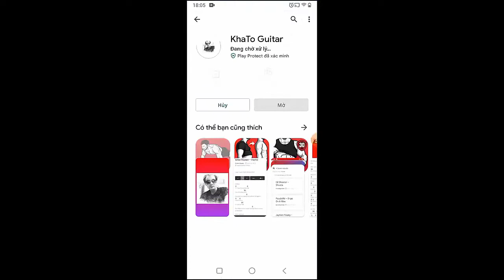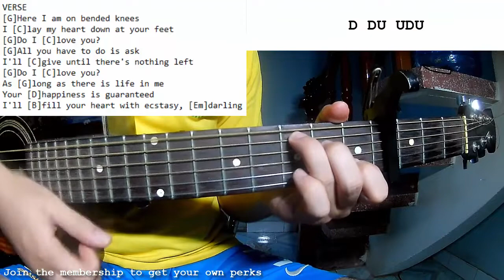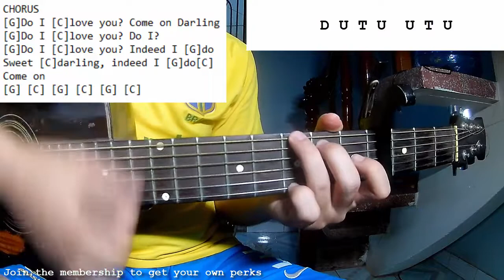Bruce Springsteen - Do I Love You Indeed I Do | Guitar Tutorial